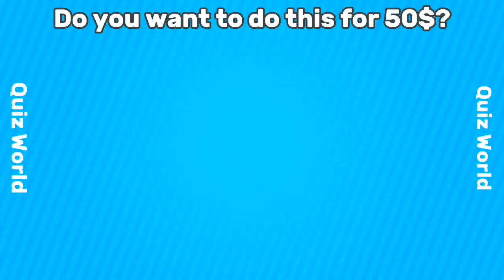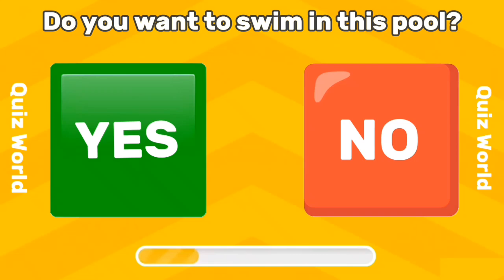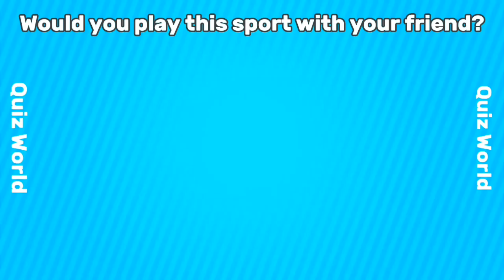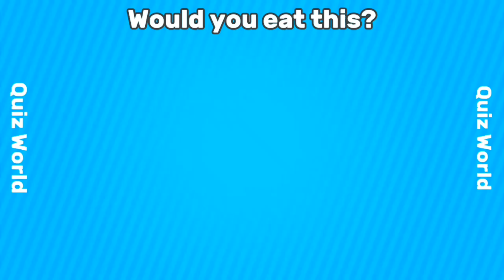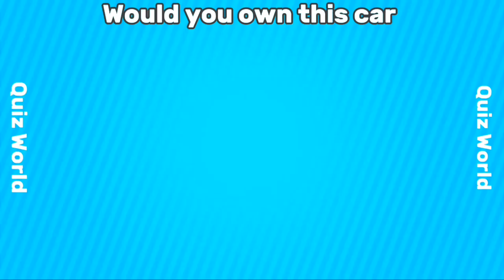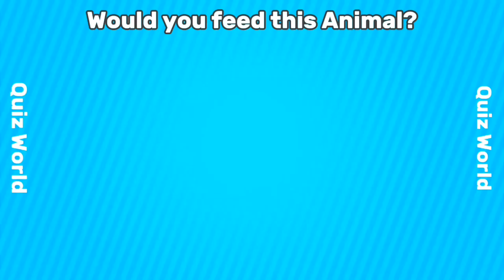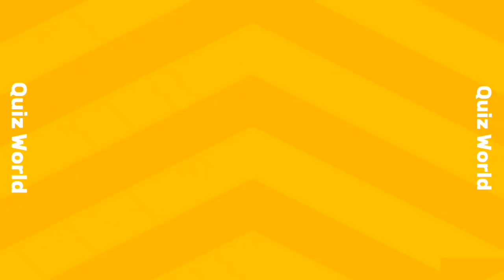Choose One Button Challenge...Yes or No Button...30 Hardest Choice Ever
A quiz channel is a platform where participants engage in various trivia-based games or challenges to test their knowledge on a wide range of topics. These channels typically feature hosts who ask questions, and participants compete either individually or in teams to provide correct answers within a specified time frame. Viewers often play along, either by answering the questions themselves or by simply enjoying the competition. Quiz channels can be found on television, streaming services, and social media platforms.